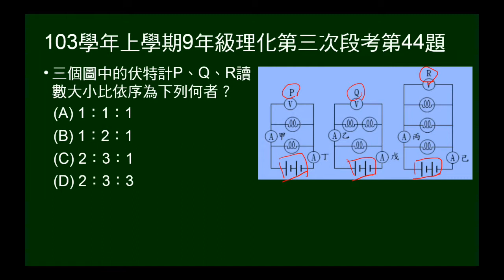103學年上9年級理化三段第44題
三個相同電池組的並聯電路，問伏特計讀數大小次序。